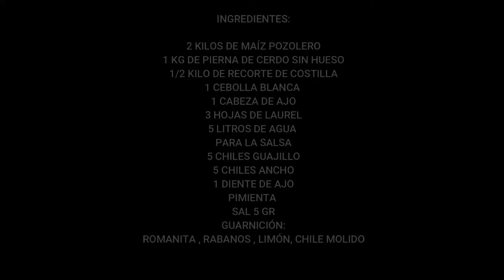CÓMO HACER POZOLE ROJO ESTILO JALISCO / RECETA FÁCIL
En el siguiente vídeo les enseño a elaborar un rico pozole , si tienen dudas no olvides en dejarlas en la cajita de comentarios y con gusto te ayudo.